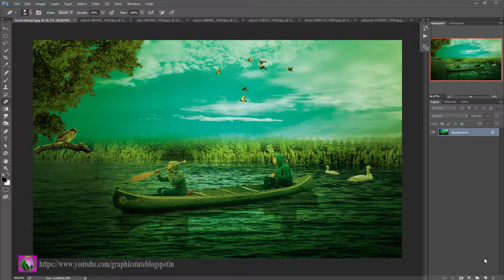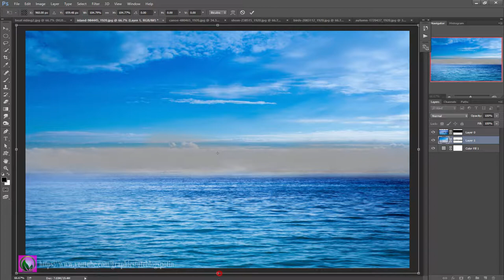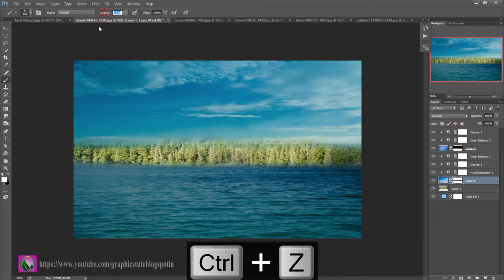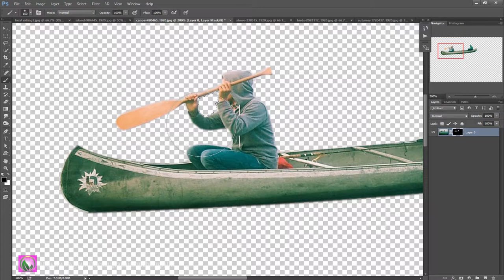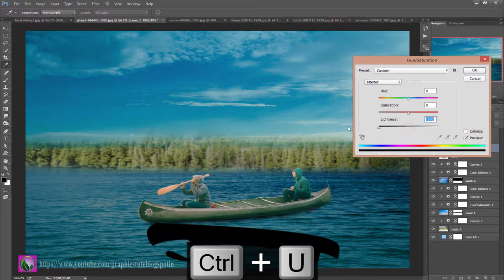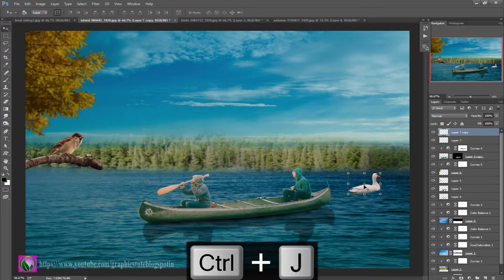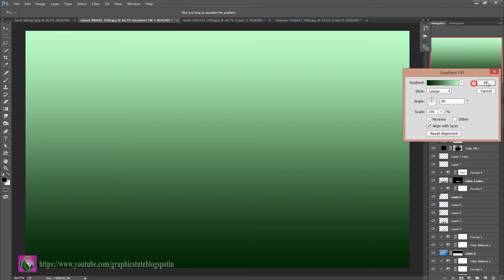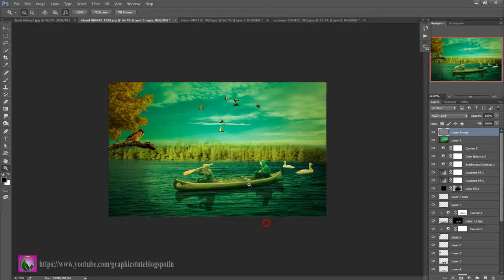Making Fantasy Boat Scene Effect In Photoshop - Photoshop Manipulation - Photoshop CC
Project Name-"Making Fantasy Boat Scene Effect In Photoshop - Photoshop Manipulation - Photoshop CC"

This is a photo effect tutorial about "Making Fantasy Boat Scene Effect".It is a photo effect artwork.In this video you will learn how to create that type of photo effect artwork.I create the photo manipulation effect work with the help of Adobe Photoshop CC.I think this tutorial will help Photoshop beginners to create so many amazing photo effect artworks.

* fantasy boat effect in photosgop
* how to adjust image  in photoshop
* how to use adjustment pannel in photoshop